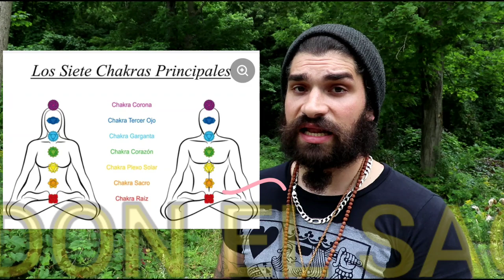LA IMPORTANCIA DE LA ENERGÍA SEXUAL ( TRUTH SEEKERS NIGER STENGEL N. )